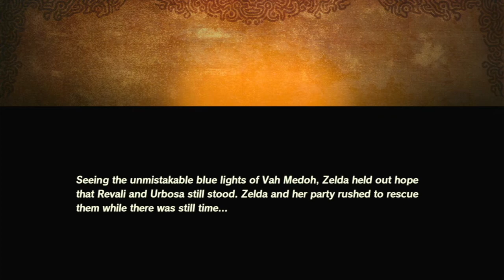Hyrule Warriors Age Of Calamity Episode 53 Thunderblight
Starting another main story battle.

Let's keep this rolling.